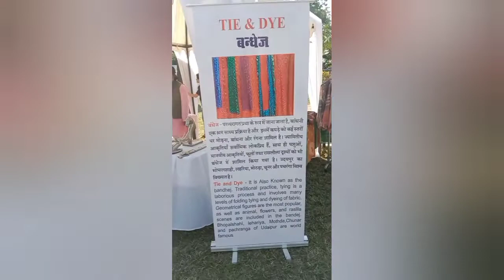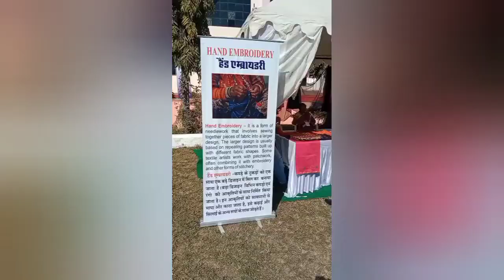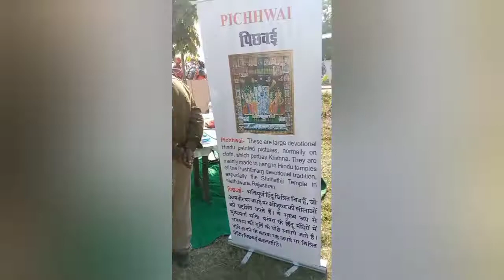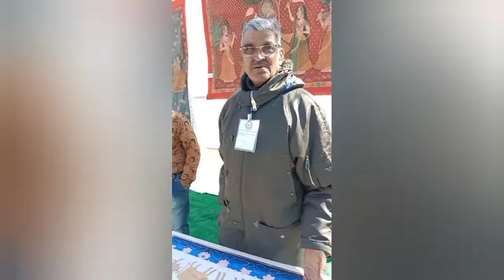29वां दीक्षांत समारोह || MLSU Udaipur